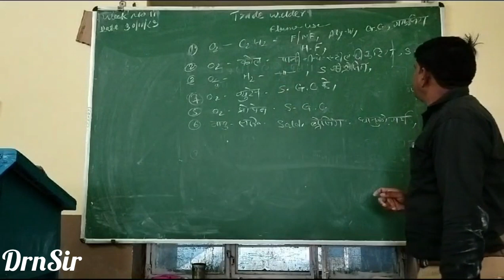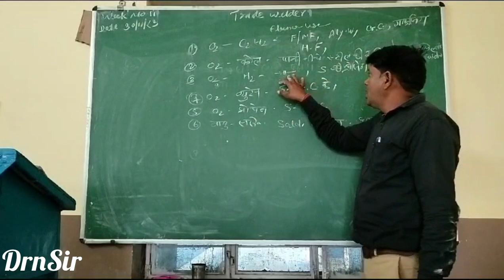ट्रेड-वेल्डर | गैस वेल्डिंग फ्लेम ताप व प्रयोग | थ्योरी क्लास-2 | by drnsir iti Part-1👇